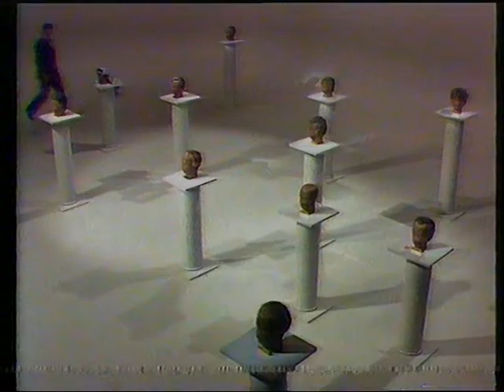How to make a president, the Swedish way, part 1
Bosse parnevik in "How to make a president, the Swedish way."